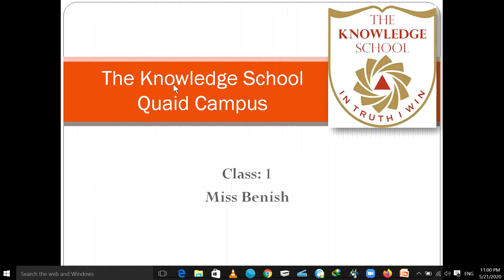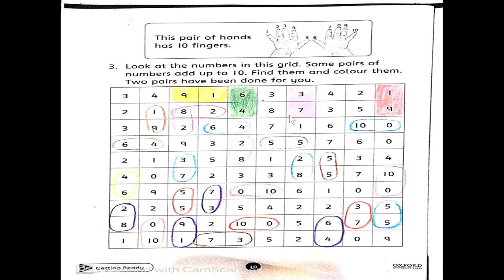Lecture no.6_Mathematics_Class One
Document from Ayema Mohsin